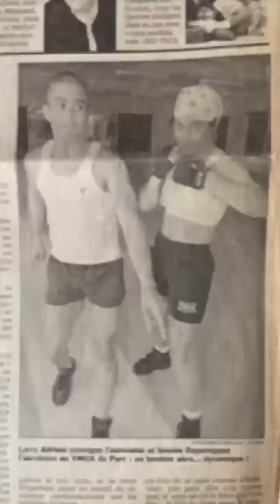Eduardo Adriani-Ymywha Bio